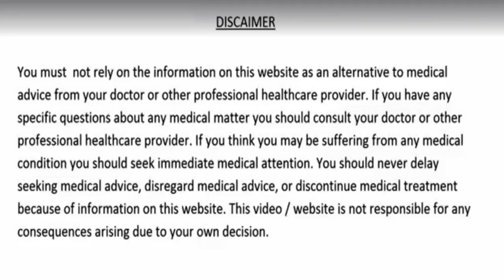एक बार मे खाँसी कफ से छुटकारा पाए इस 100% असरदार घरेलू उपचार से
खांसी से तुरंत छुटकारा कैसे पाएं?,क्या खाने से खांसी ठीक होता है?,Cough Home Remedies,खांसी का इलाज,खांसी की अचूक दवा,remedies for cough,best remedy to cure cough,khasi ki dawa,homemade remedy for cough,कफ होने पर क्या करे?,खांसी का घरेलू इलाज,लौंग से खांसी में सिर्फ 1 मिनट में राहत पाएं इस तरह,लौंग से खांसी से तुरंत पाएं राहत,एक बार मे खाँसी कफ से छुटकारा पाए इस 100% असरदार घरेलू उपचार से